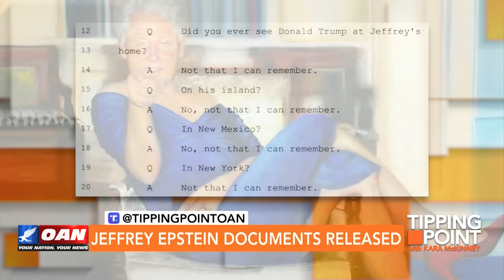Epstein Files Clear President Trump of Involvement (Duh)